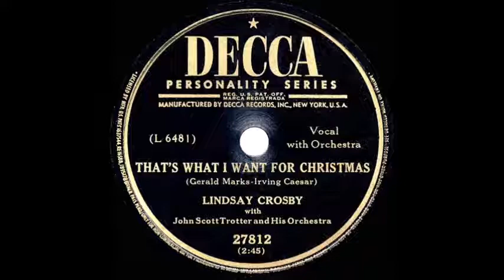Lindsay Crosby - That's What I Want For Christmas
Lindsay Crosby (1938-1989) was the youngest song from Bing Crosby's first message. I always thought this song was kind of sad. Lindsay recorded it in 1951.